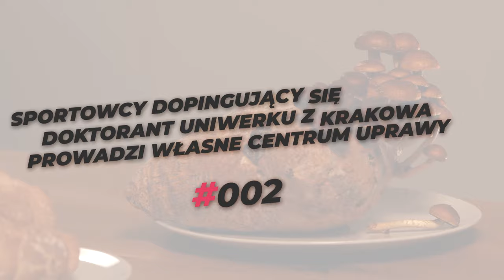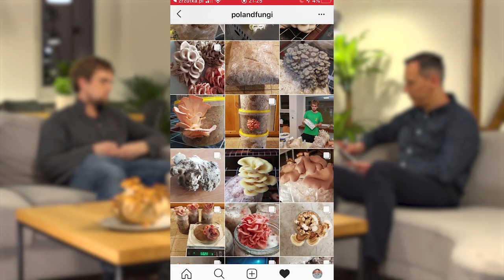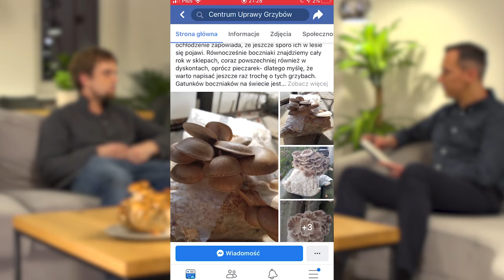Sportowcy dopingujący się grzybami! Doktorant uniwerku z Krakowa prowadzi własne Centrum Uprawy #002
Piotr, absolwent krakowskiej szkoły wyższej, prowadzi zrzutkę na swoje prywatne Centrum Uprawy Grzybów. Poprzez swoje badania i przekazywaną zdobytą wiedzę, chce poszerzyć świadomość Polaków dotyczącą grzybów. Interesuje go ich prozdrowotne działanie. Wzoruje się na Azji, która jest światowym liderem w produkcji i konsumpcji grzybów oraz na Stanach Zjednoczonych, gdzie popularne są niewielkie farmy, na których uprawiane są grzyby, a właściciele żyją z ich sprzedaży. Może grzybiarstwo to Twój pomysł na biznes? Posłuchaj wywiadu z Piotrem, specem od grzybów.